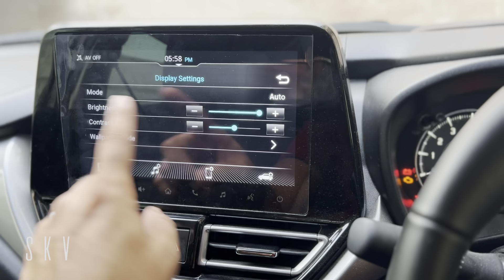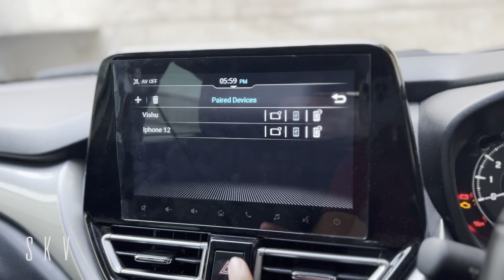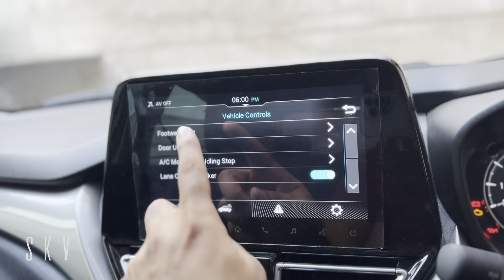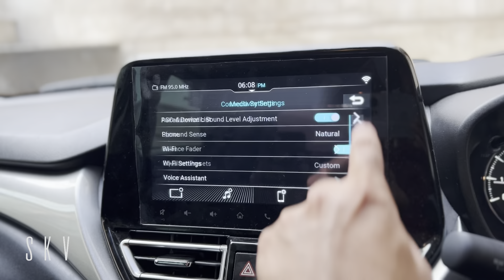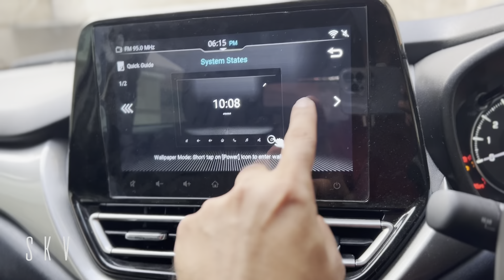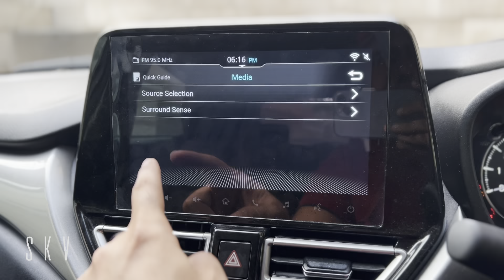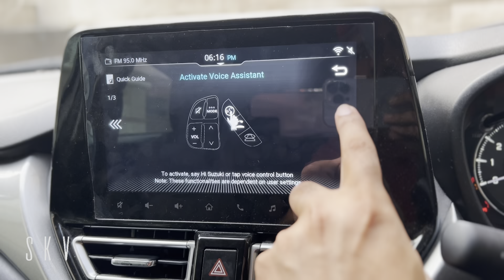इतना सब कुछ जो नहीं पता था 😱 Baleno 2022 Hidden Infotainment system features part - 2